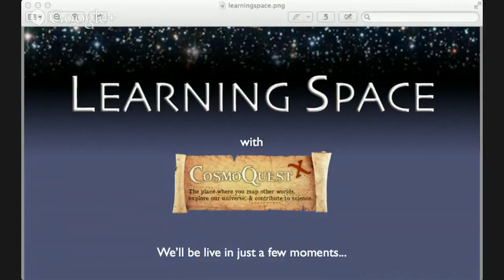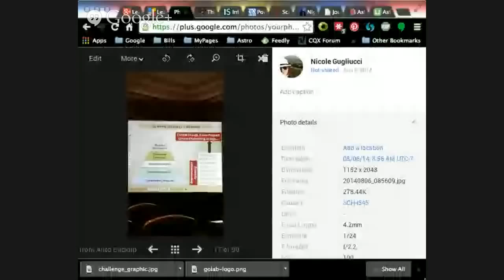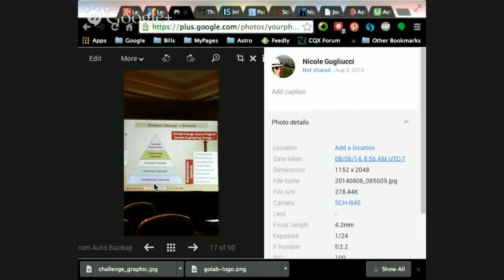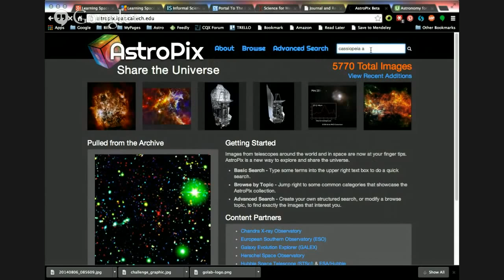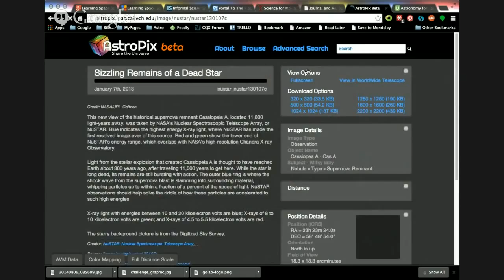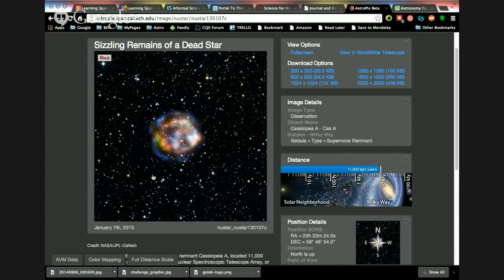Learning Space Ep. 70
Learning Space is a weekly Hangout on Air about topics in astronomy education, outreach, and other ways to share science. This week we'll bring you a recap of the 126th Meeting of the Astronomical Society of the Pacific!